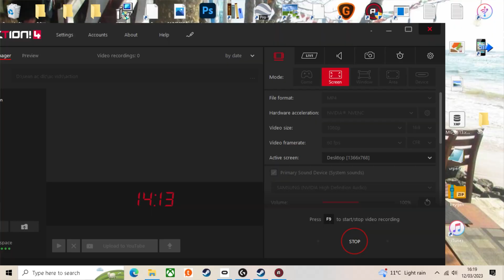assetto corsa. fontenay old school